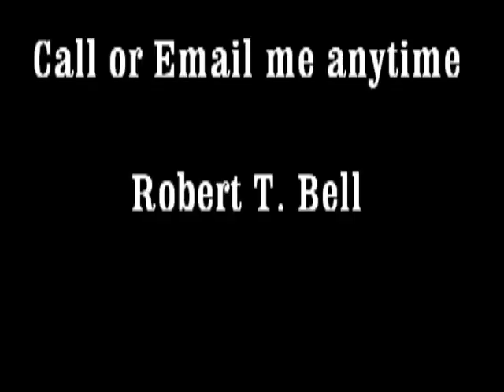Mayor's debate at The Refuge Segment 1 Introduction by Clarence Keesman Oct 22 2014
A great introduction to a great debate.